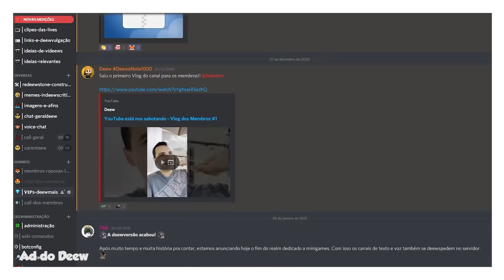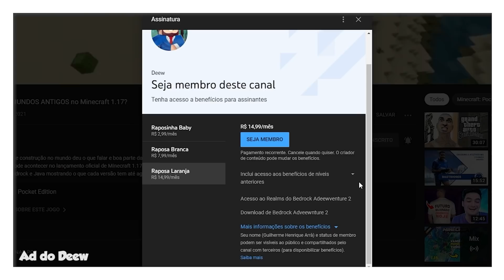Farm Automática de Charged Creeper para Minecraft Bedrock/PE [1.16.200]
🖖 Aprenda a fazer uma farm de charged creeper para conseguir as cabeças dos mobs, inclusive, cabeças de Wither muito mais rápido!

Forte abraço!

👉 Computador
Windows 10
32GB de RAM
Mouse Cobra